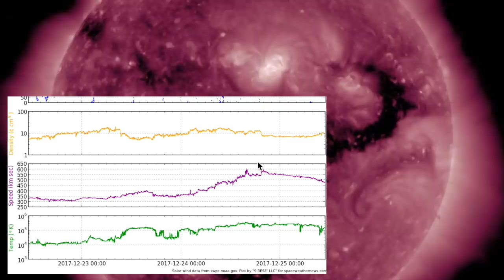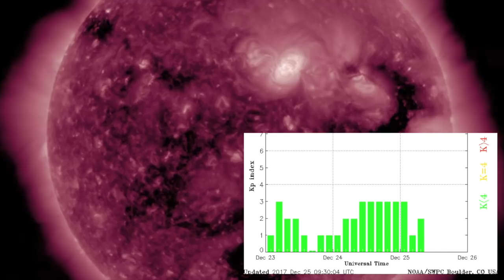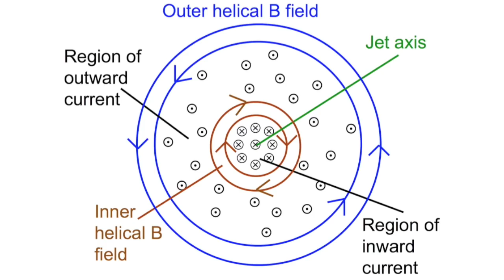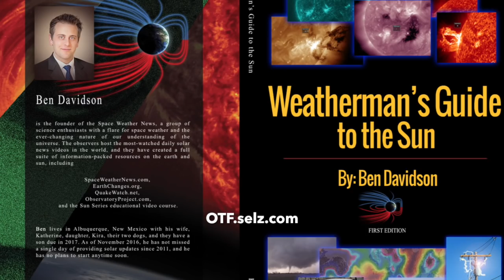Electric Galaxies, How the Killshot Happens | S0 News Dec.25.2017